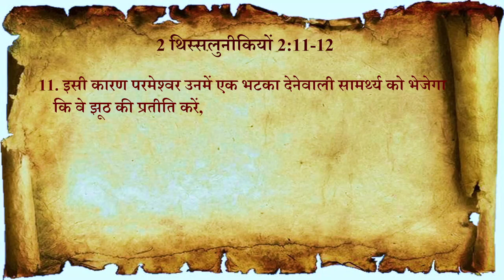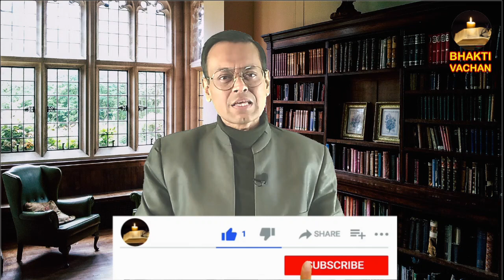Day 9 | 2 Thess.2:9-12 | जो यीशु पर विश्वास नहीं करेंगे, उनकी नियति | The destiniy of unbelievers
2 Thessalonians 2 is one of the most difficult chapters in the Bible. Many scholars and theologians have interprete them in different ways. However, this chapter answers some of the most imporatant questions about the second coming and end times.

2 थिस्सलुनीकियों 2, बाइबल के सबसे कठिन अध्यायों में से एक है। कई विद्वानों और धर्मशास्त्रियों ने इसकी अलग-अलग तरह से व्याख्या की है। हालाँकि, यह अध्याय यीशु के दूसरे आगमन और अंत समय के बारे में कुछ बहुत ही महत्वपूर्ण प्रश्नों का उत्तर देता है।